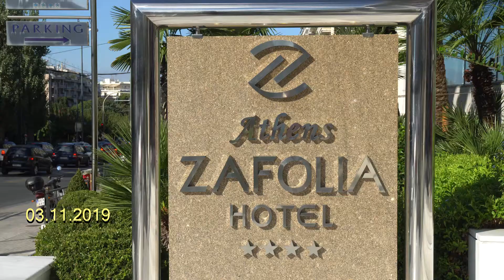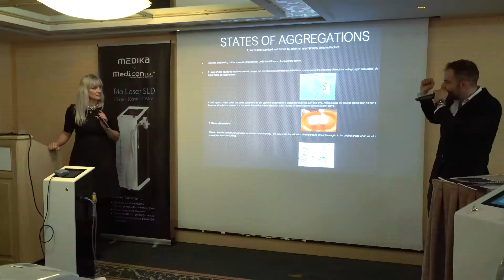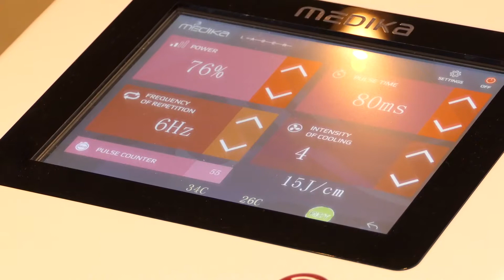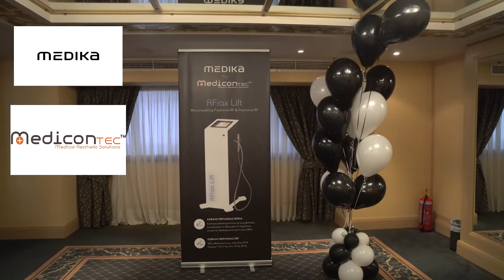ΗΜΕΡΙΔΑ MEDIKA: Η ΕΞΕΛΙΞΗ ΣΤΗΝ ΙΑΤΡΙΚΗ ΑΙΣΘΗΤΙΚΗ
Η MediconTEC σε συνεργασία με την MEDIKA,  στην 1η επίσημη παρουσίαση και εκπαιδευτική ημερίδα – workshop με θέμα:
MEDIKA H ΕΞΕΛΙΞΗ ΣΤΗΝ ΙΑΤΡΙΚΗ ΑΙΣΘΗΤΙΚΗ
και πρακτικό workshop  των μηχανημάτων:
TRIO LASER SLD – RFRAX LIFT – PLASMA ARC
Εταιρία Προϊόντων  Ιατρικής αισθητικής